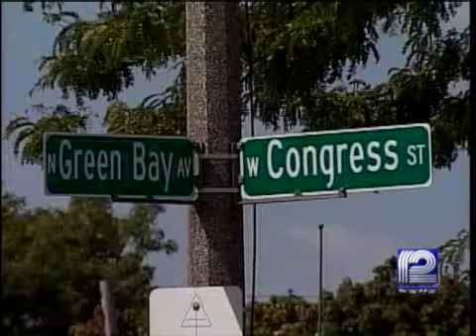Friends & Family Gather At Vigil For Motorcylist Killed In Hit & Run